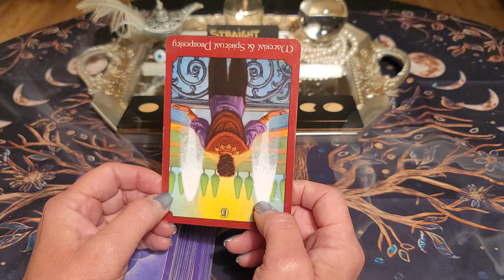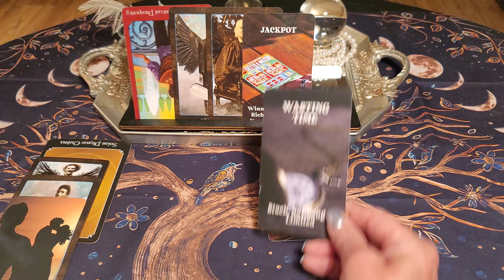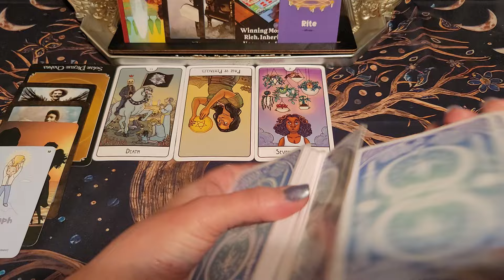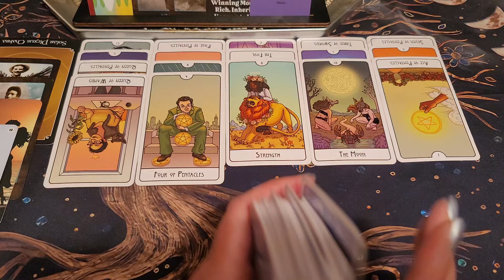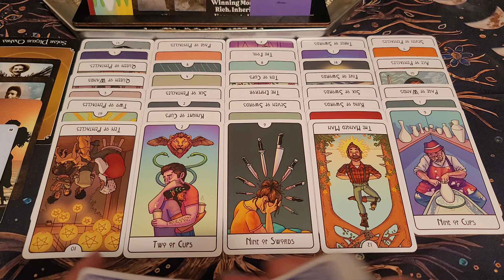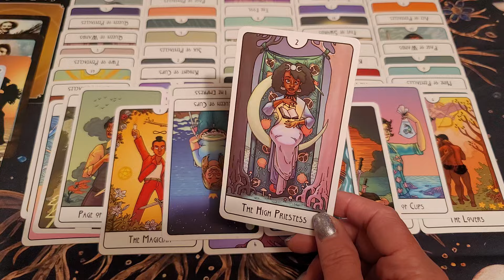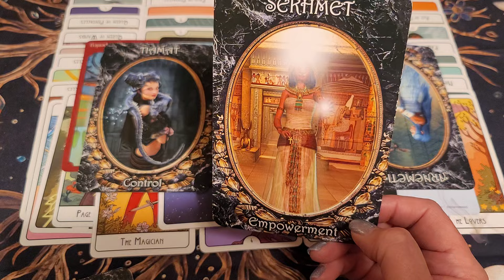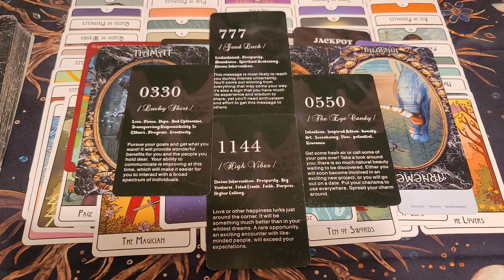This group are stuck in their own trap. Justice & accountability will be had ⚖️♾️💫